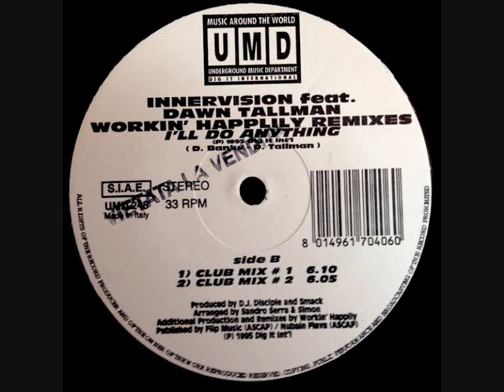Innervision Feat Dawn Tallman - I'll Do Anything (Club Mix # 1)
(1995) Underground Music Department (UMD) ‎– UMD 248
** Workin' Happily Remix **